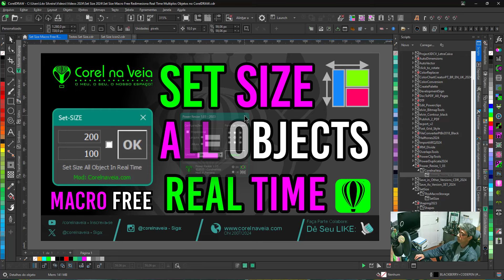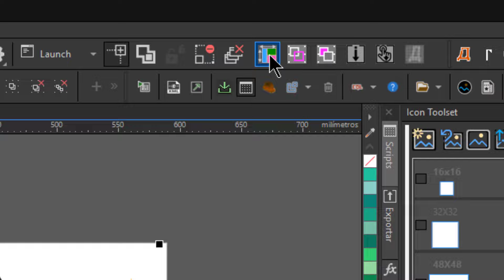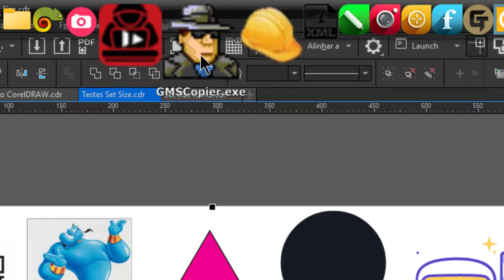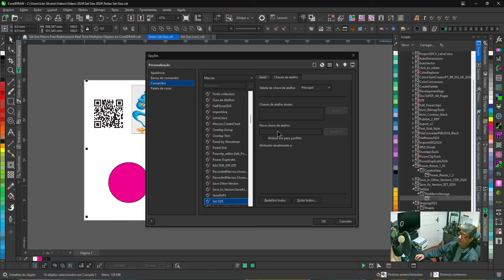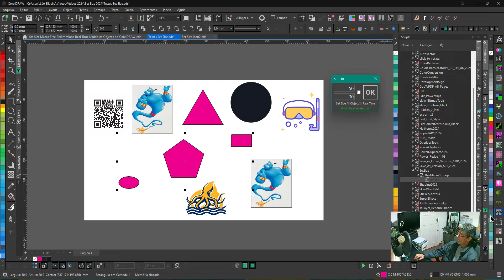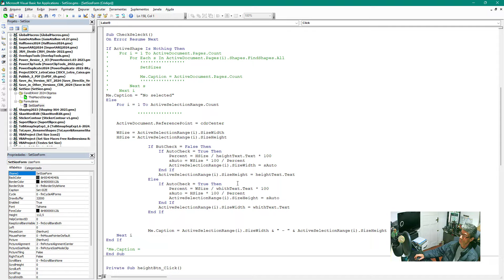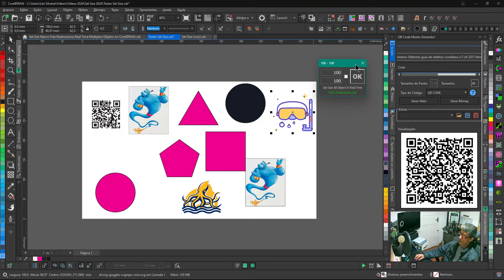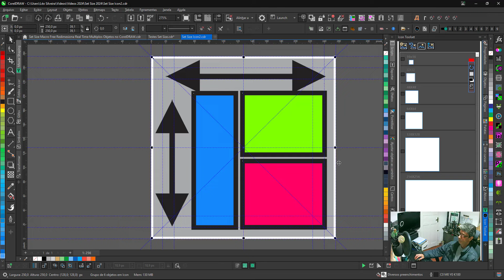SetSize All Objects Macro FREE For CorelDRAW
SetSize All Objects Macro FREE For CorelDRAW -  A SetSize é uma macro simples, porém útil, visto que no CorelDRAW ainda não é possível fazer o que ela faz nativamente e nesse caso pode lhe ajudar a redimensionar múltiplos objetos de uma só vez, agilizando em muito seu fluxo de trabalho.

Assim como A Power Risize ela conta com recurso de ampliação de objetos proporcionalmente ou não, sendo que esta faz em tempo real, sem precisar dar o OK.

Nesse vídeo vamos ver como ela funciona, suas características e como instalar e alocar em sua interface do CorelDRAW.

Se gostar, lembre-se de compartilhar com suas redes e deixar sua opinião. Isso é muito importante para nós e para o Canal.

Para mais informações, deixe-nos saber nos comentário!

Baixar MACRO FREE
Local: Mega
Tamanho: 33 kb
C.fonte: LIVRE aberto!
Desenvolvedor: desconhecido
Mod: @corelnaveia
Faça um pix pra ajudar nossos projetos!

Sem o Copier:

Instale (copie e cole) o GMS na Pasta Correspondente a edição de macros:
C:\Users\SeuUser\AppData\Roaming\Corel\CorelDRAW Graphics Suite 2024\Draw\GMS
C:\Users\SeuUser\AppData\Roaming\Corel\CorelDRAW Graphics Suite 2023\Draw\GMS
C:\Users\SeuUser\AppData\Roaming\Corel\CorelDRAW Graphics Suite 2022\Draw\GMS
etc...

Obs: O ícone pode ser colocado na pasta GMS do Seu CorelDRAW juntamente com o GMS.

Assista também sobre a Power Resize UK e BR:
Links na Descrição do vídeo!

Quer Ganhar Dinheiro? Obtenha O NOVO Guia De Atalhos CorelDRW 2024 | E-Book Interativo E Avançado